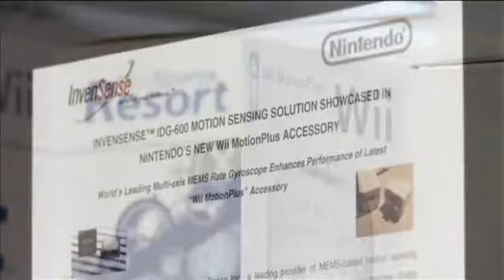Steve Nasiri award recipient for Ernst & Young Entrepreneur of the Year Award® 2010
InvenSense founder and CEO, Steve Nasiri received Ernst & Young Entrepreneur of the Year® 2010 Award in the technology category in the Northern California region. This video emphasizes entrepreneurial culture at InvenSense and recognizes Steve's leadership and vision which has led to a successful, growing and dynamic business.